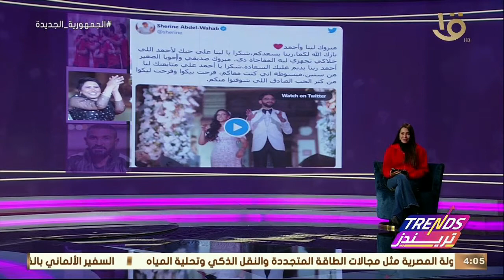تريندز| أهم تريندات الأسبوع.. ومنتخب مصر يتصدر التريند قبل مباراتي السنغال